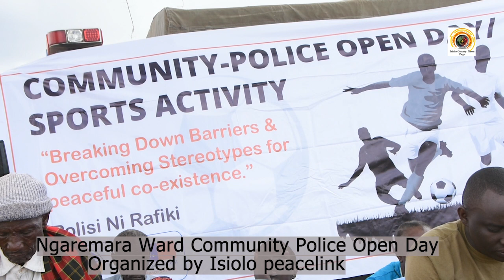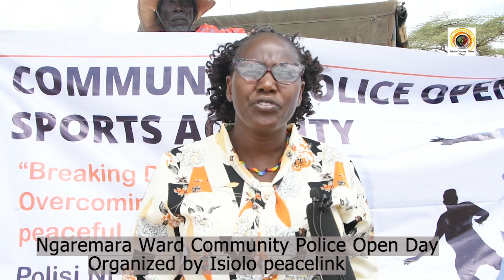RE-OPEN NGAREMARA POLICE POST, RESIDENTS SAY DURING POLICE OPEN DAY EVENT BY ISIOLO PEACELINK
The police open day incorporates community dialogues and sporting activities that are meant to promote relationships between the police and residents. The residents said that crime has been a thorn in the flesh and urged the government to speed up the reopening of the post.